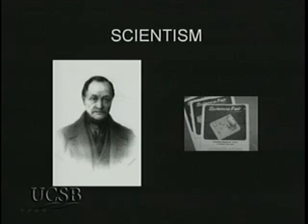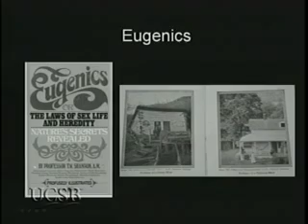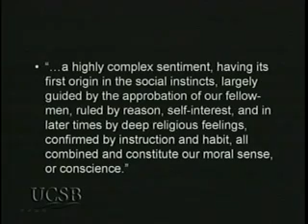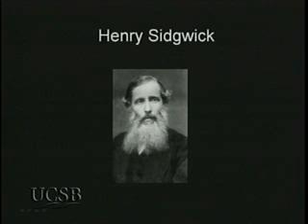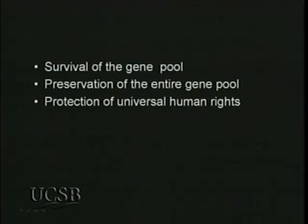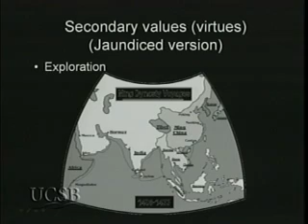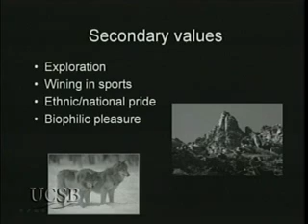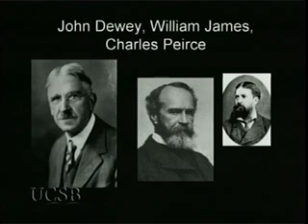Biology and Ethics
Paul Farber, of Oregon State University explores whether nature is a guide for human actions and if humans have an evolutionary ethic.  Many biologists have been uneasy with seeking moral guidance from nature rather than from the more traditional disciplines that focus on ethics and morality. Professor Farber's talk is part of the New Visions of Nature, Science, and Religion initiative at UC Santa Barbara. Series: "New Visions" [1/2008] [Science] [Show ID: 13268]